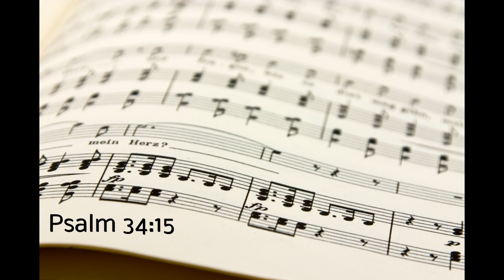Even MORE Mellow Classical Music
Psalm 34:15
See our other Classic Channel at ZiggyBunny.com

Relax and eat mince pie while listening to this most excellent playlist of world famous classical music. I am eating mince pie right now, in fact along with a scoop of ice cream from the most ginormous tub of fake flavored vanilla ice cream ever. My husband bought the tub because this dude has a problem with root beer floats. Even when he is eating a bowl of ice cream he will add in some soda pop. And I admit that it is pretty good. I like swamp water myself. But you know root beer floats those are the king of the floats by far.